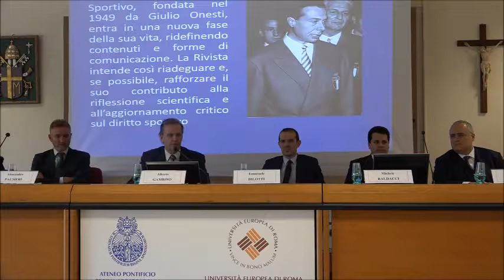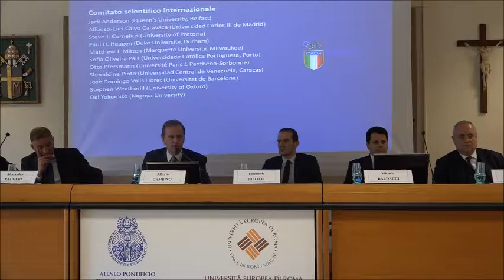Introduzione Prof. Alberto Gambino, ProRettore Uni.Europea di Roma, Rivista Diritto Sportivo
“Il calciomercato. Prontuario per l’avvocato/procuratore sportivo”, 13 marzo 2018 Università Europea di Roma